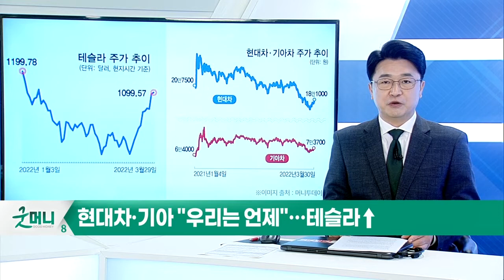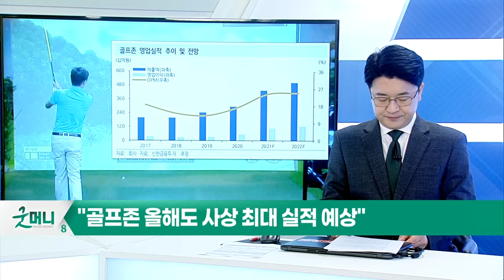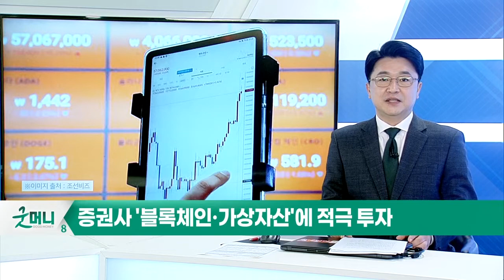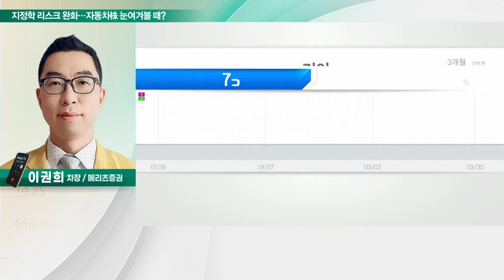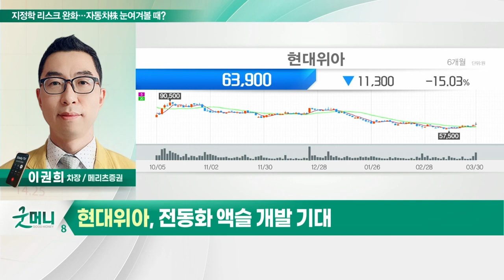현대위아... 지정학 리스크 완화… 자동차株 눈여겨볼 때?_정성일의 투자 인사이트 (20220331)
- 우크라醱 위험 완화… 공급망 악화 해소 기대
- 글로벌 자동차 기업 주가 급등
- 현대차·아람코·KAUST, 친환경 엔진·연료 개발
- 현대차, 기아차, 현대모비스, 현대위아 등 주목

- 전기차 열관리 시스템 개발
- 전동화 액슬 개발 기대
- 스마트 제조 솔루션 사업 확대